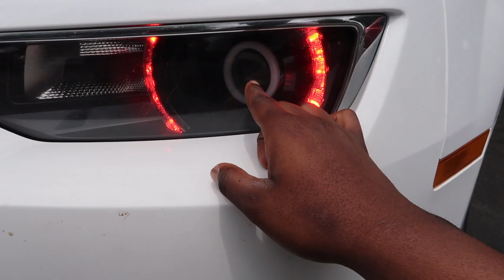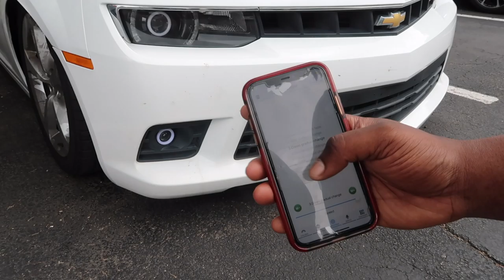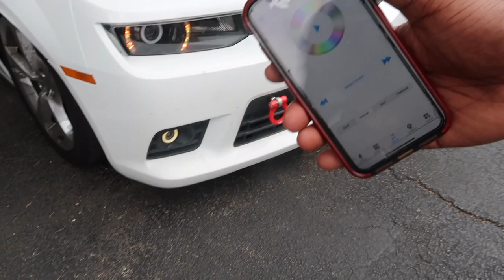RGB HEADLIGHTS AND FOGLIGHTS INSTALL FOR MY CAMARO 2SS